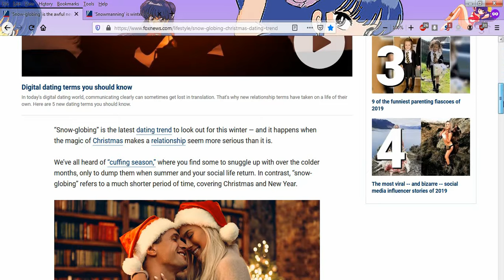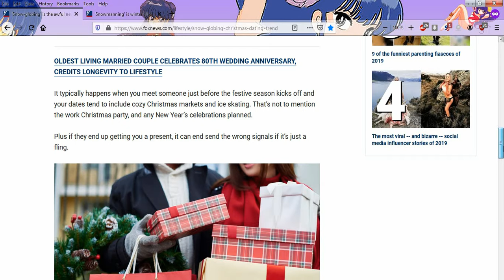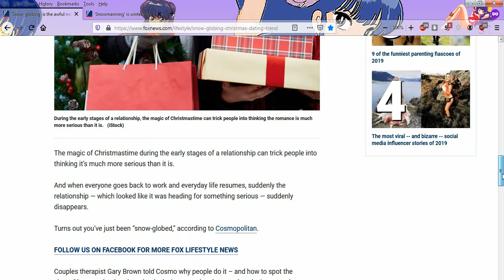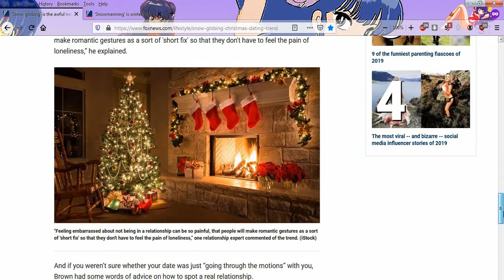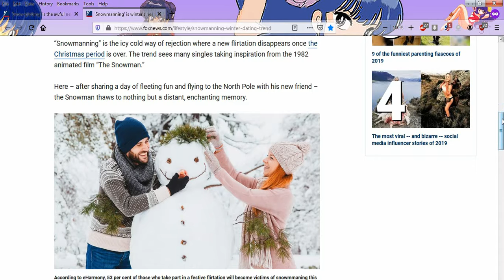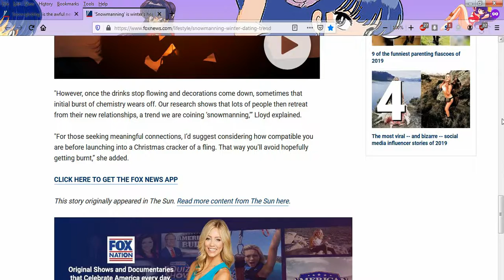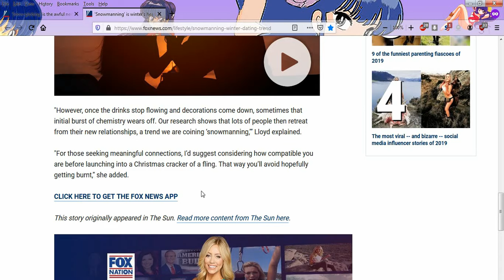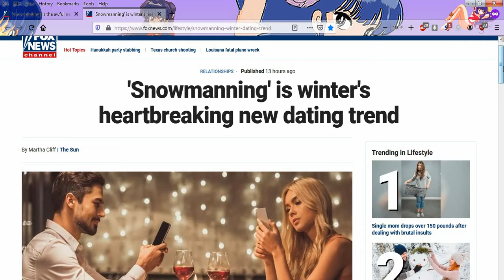Dating Trends You DON'T Want to Join In This Winter Snowmanning and Snowglobing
Have you been Snowmanned or Snowglobed? Did you Snowman or Snowglobe someone this winter? Ahhhh, ,that's rough. Dating trends that are Hallmark at the beginning and HBO at the end.